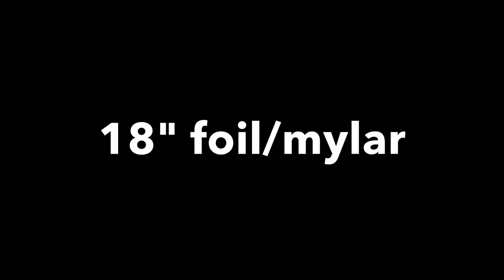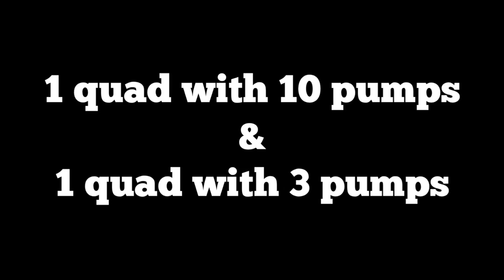Girl or Boy Baby Shower Balloon Decoration Tutorial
How to make balloon decorations for a Girl or Boy? baby shower! More balloon decoration ideas with tutorials: Girl Baby Shower Balloon Centerpiece Tutorial